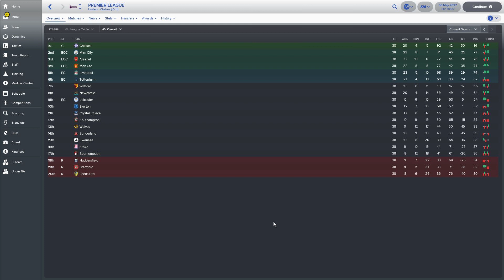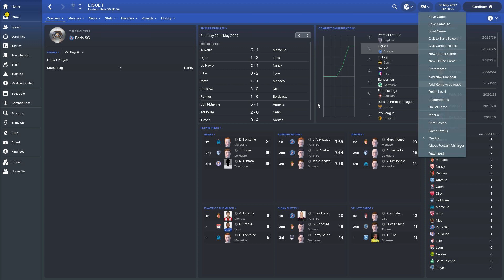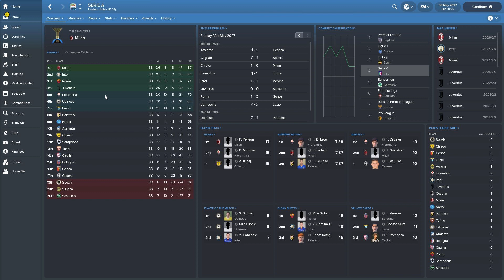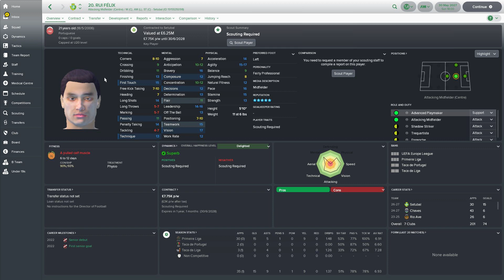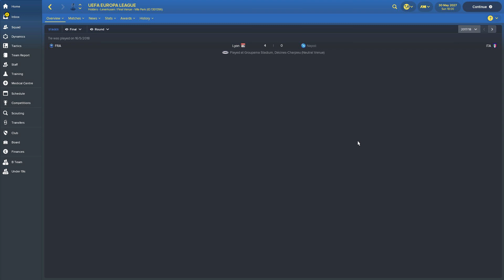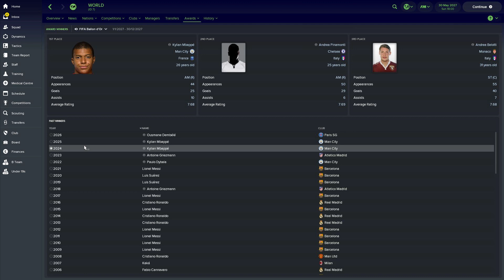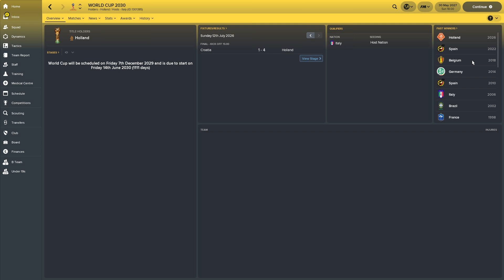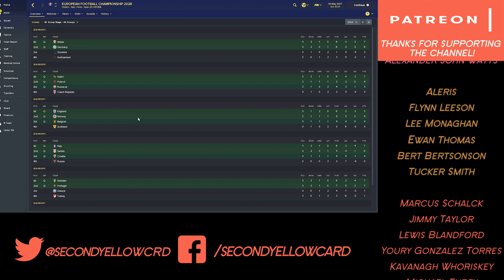Frozen Fortunes - The World 10 Years Into The Save | Football Manager 2018